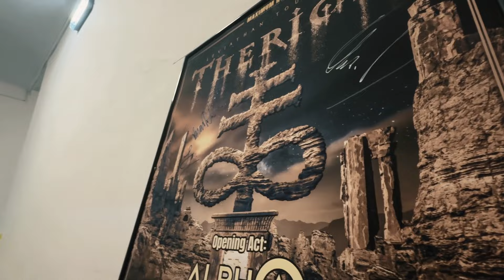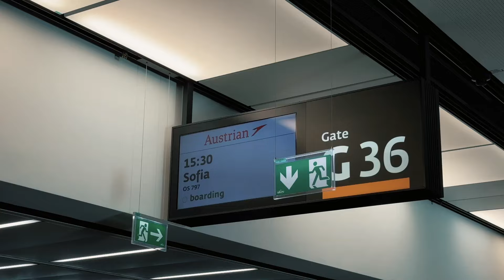Chris Tourbook: Episode 16 (On tour with Therion)!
Tourbook 16, let's go on tour!
The Therion European tour 2024 starts now, and here is a report from the first few days!
The first week had rehearsals, Romania and Bulgaria!
Thanks to everyone showing up at the shows, and also to the support acts!

This is pretty much a vlog of my life as a musician, doom, audio tech and metal head, there will be a lot of different things going on!

Want to support me, the channel, you can do it here by giving a tip or join the support tier